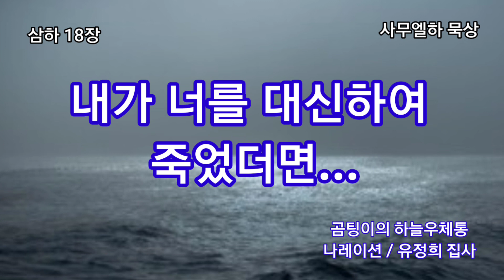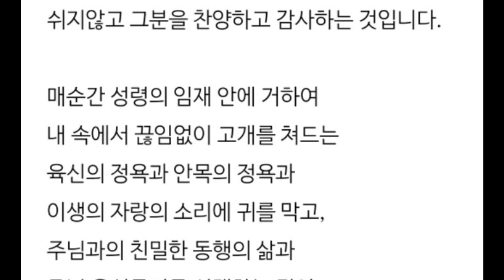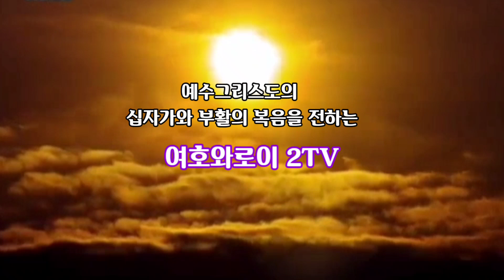내가 너를 대신하여 죽었더면...